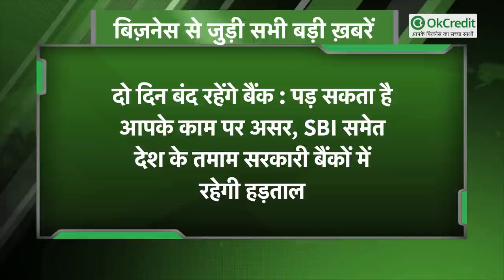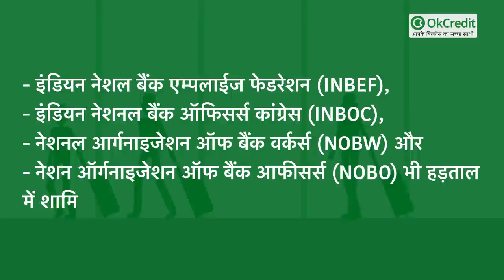पड़ सकता है आपने काम पर असर, देश के तमाम सरकारी बैंकों में रहेगी हड़ताल | आपके काम की खबर | OKCredit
Bank Strike: सरकारी सेक्टर के बैंकों के प्रस्तावित निजीकरण के विरोध में कर्मचारी संगठनों के राष्ट्रव्यापी हड़ताल के चलते 15 मार्च और 16 मार्च  को देश भर में बैकिंग सेवाएं प्रभावित हो सकती हैं। हड़ताल के कारण जमा और निकासी, चेक क्लीयरेंस और लोन मंजूरी जैसी सर्विस सेवा पर भी असर पड़ सकता है। 9 बैंक यूनियनों के संगठन यूनाइटेड फोरम ऑफ बैंकिंग यूनियन ने दावा किया है कि बैंकों के लगभग 10 लाख कर्मचारी और अधिकारी हड़ताल में भाग लेंगे।  भारतीय स्टेट बैंक सहित कई सरकारी बैंकों ने अपने ग्राहकों को सूचित किया है कि यदि हड़ताल होती है, तो उनका सामान्य कामकाज शाखाओं और कार्यालयों में कामकाज पर असर पड़ सकता है। हड़ताल ख़त्म होने के बाद पुनः सभी कर्मचारी अपने अपने काम पर लौटेंगे, साथ ही प्रतिदिन की तरह काम शुरू को जाएगा। बैंकों ने यह भी बताया कि वे बैंक शाखाओं और कार्यालयों के कामकाज सामान्य रखने के लिए आवश्यक कदम उठा रहे हैं।की गई थी बजट में प्राइवेटाइजेशन की घोषणा :Budget 2021 यानी के पिछले महीने पेश किए गए केंद्रीय बजट में वित्त मंत्री निर्मला सीतारमण  ने सरकार के विनिवेश कार्यक्रम के तहत अगले वित्त वर्ष में सार्वजनिक क्षेत्र के दो बैंकों के निजीकरण की घोषणा की थी।हालाँकि इस घोषणा के चलते कई बैठकें हुईं जो बेनतीजा रहीं। अखिल भारतीय बैंक कर्मचारी संघ के महासचिव सीएच वेंकटचलम ने कहा कि 4, 9 और 10 मार्च को अतिरिक्त मुख्य श्रम आयुक्त के साथ हुई बैठकें बेनतीजा रहीं, इसलिए हड़ताल होगी।PSBs privatisation | All India Bank Employees Association-AIBEA | Finance Minister Nirmala Sitharaman | CH Venkatachalam |AIBEA |Public Sector Banks Privatisation | United Forum of Bank Unions-UFBU |देखिए कौन कौन सी यूनियन होंगी हड़ताल में शामिल: यूएफबीयू के सदस्यों में 1. ऑल इंडिया बैंक एम्प्लाइज एसोसिएशन (AIBEA), 2. ऑल इंडिया बैंक ऑफिसर्स कन्फेडरेशन (AIBOC), 3. नेशनल कॉन्फेडरेशन ऑफ बैंक इम्प्लॉइज (NCBE), 4. ऑल इंडिया बैंक ऑफिसर्स एसोसिएशन (AIBOA) और 5. बैंक इम्प्लॉइज कन्फेडरेशन ऑफ इंडिया (BECI) आदि शामिल हैं।6. 7. इंडियन नेशल बैंक एम्पलाईज फेडरेशन (INBEF), 8. इंडियन नेशनल बैंक ऑफिसर्स कांग्रेस (INBOC), 9. नेशनल आर्गनाइजेशन ऑफ बैंक वर्कर्स (NOBW) और 10. नेशन ऑर्गनाइजेशन ऑफ बैंक आफीसर्स (NOBO) भी हड़ताल की अपनी में शामिल हैं.14 बैंकों का हो चुका है मर्जर:केंद्र सरकार साल 2019 में ही LIC में IDBI Bank का हिस्सा बेच चुकी है। इसके साथ ही पिछले 4 सालों में 14 सार्वजनिक बैंकों का मर्जर किया है। अभी देश में 12 सरकारी बैंक हैं। उसके बाद इनकी संख्या घटकर 10 रह जाएगी। दो बैंकों का निजीकरण इस साल प्रस्तावित है।